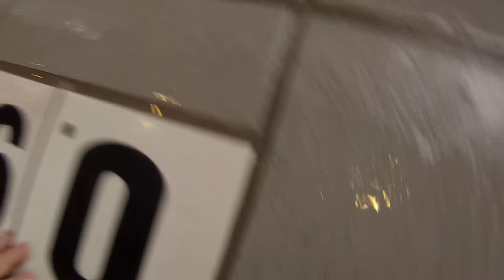Pool fun and a Christmas Party 12-13-2014 day 122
We have some fun at our yearly Christmas party and more!

Featured videos

Heath